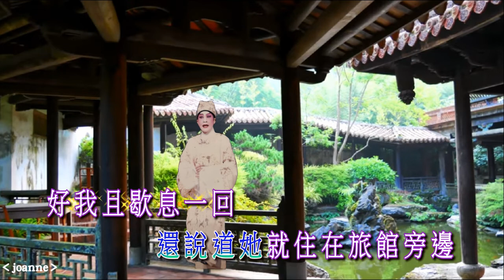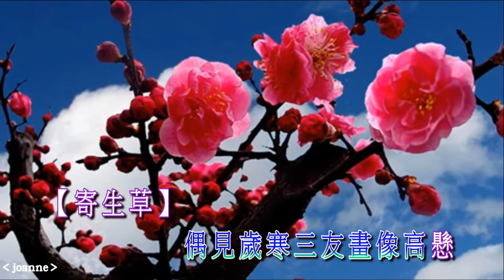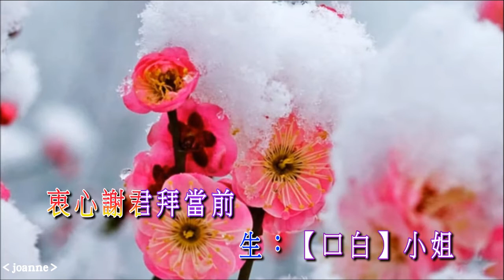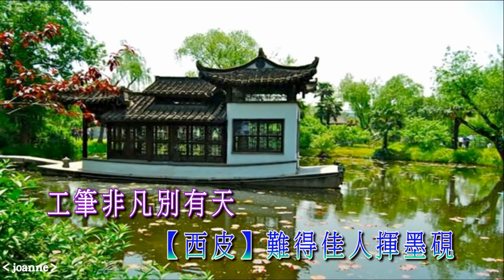琵琶玉笛結知音馮淑英 招錦裘夾唱2020A85